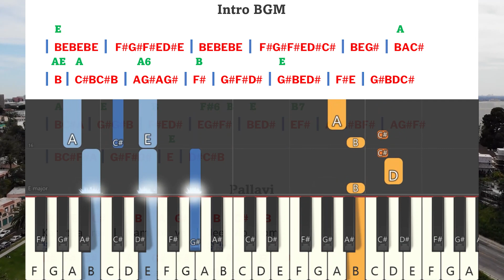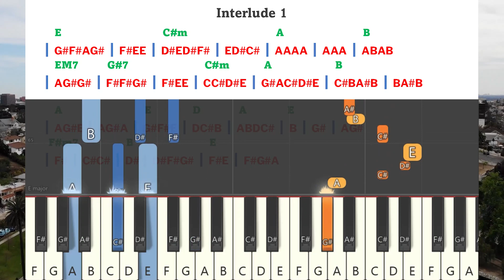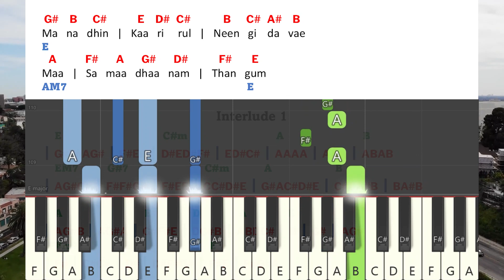KARTHARAI NAMBIYE JEEVIPPOM Keyboard Notes & Chords | கர்த்தரை நம்பியே ஜீவிப்போம் Tamilchristiansong